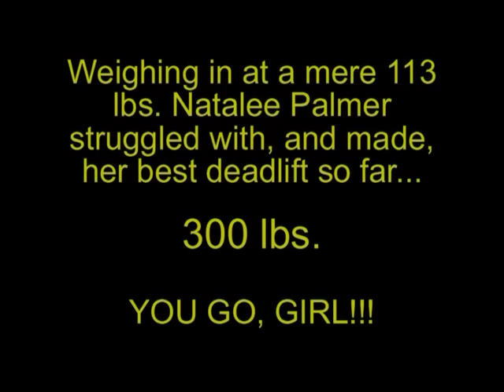Natalee Palmer 300 lbs. Deadlift @MPF 10-28-06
Natalee Palmer, weighing in at only 113 lbs, struggled through, and made, her 300 lbs. attempt. This is a small bit of video from the event at the Midwest Powerlifting Federation on 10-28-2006. If you would like to buy the whole one hour DVD of the event, go and click on "info" and ask for details.